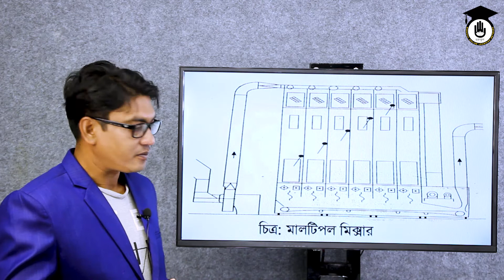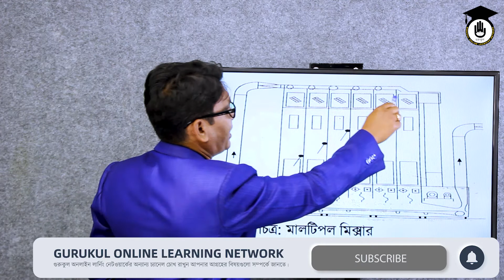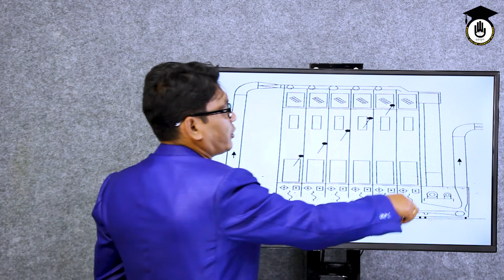Yarn Manufacturing-1, Chapter 6 - মালটিপল মিক্সার মেশিনের চিত্রসহ কার্যাবলি [ Multiple mixers ]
টাইটেলঃ মালটিপল মিক্সার
বিষয়ঃ ইয়ার্ন ম্যানুফ্যাকচারিং - ১

মালটিপল মিক্সার মেশিনের চিত্রসহ কার্যাবলি [ Multiple mixers ] আজকের ক্লাসের আলোচনার বিষয়। মালটিপল মিক্সার মেশিনের চিত্রসহ কার্যাবলি [ Multiple mixers ] ক্লাসটি বাংলাদেশ কারিগরি শিক্ষা বোর্ডের, ভোকেশনাল শিক্ষার, ইয়ার্ন ম্যানুফ্যাকচারিং-১ (১৯৩১) [Yarn Manufacturing 1 (1931)] কোর্সের অংশ। মালটিপল মিক্সার মেশিনের চিত্রসহ কার্যাবলি [ Multiple mixers ] ক্লাসটি, ইয়ার্ন ম্যানুফ্যাকচারিং-১ (১৯৩১) [Yarn Manufacturing 1 (1931)] এর, ৬ষ্ঠ  অধ্যায়ের [Chapter 6] এর পাঠ।

মালটিপল মিক্সার মেশিনের চিত্রসহ কার্যাবলি [ Multiple mixers ] ক্লাসটি নিয়েছেন :সালাহউদ্দিন আহমেদ।